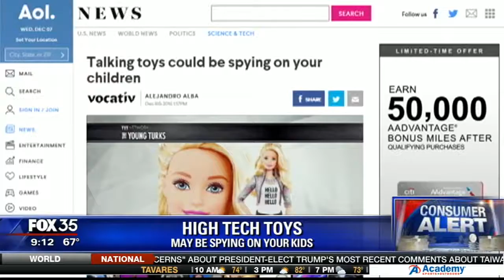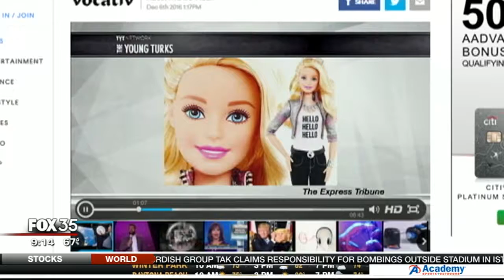Learn how Internet connected toys can spy on your kids.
This Holiday shopping season, be aware of toys that can spy on your kids through the Internet. Orlando tech & digital marketing expert Tom Jelneck explains on Fox 35.